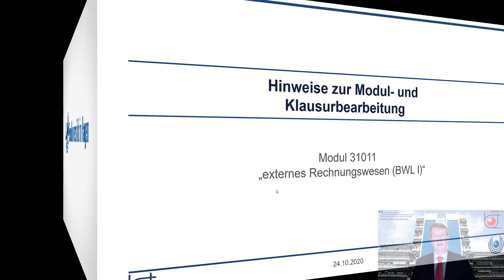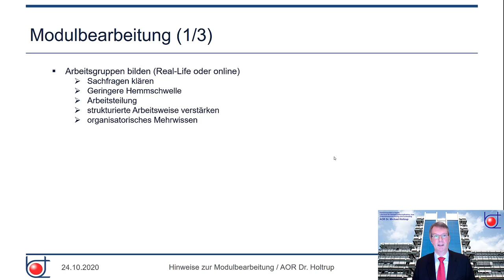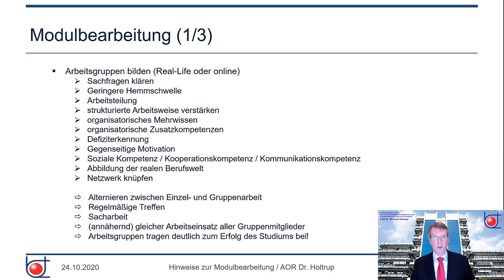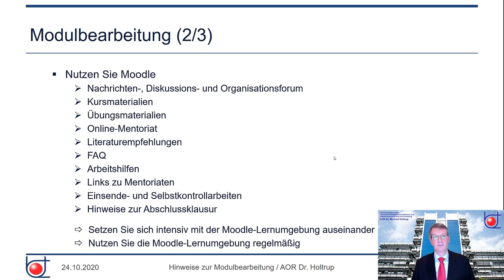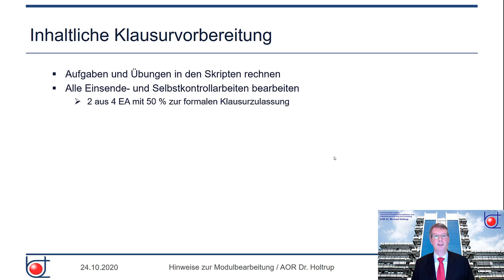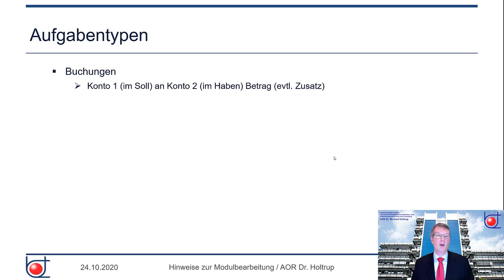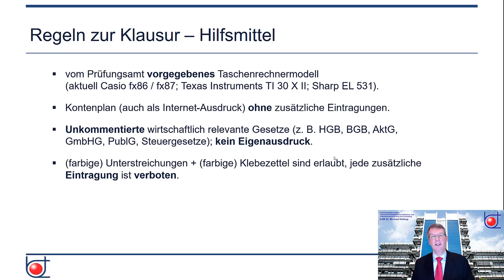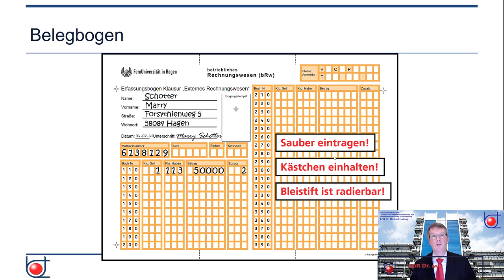Externes Rechnungswesen: Informationsvideo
Informationen von Dr. Michael Holtrup über das Bachelor-Pflichtmodul „Externes Rechnungswesen“ von Prof. Dr. Littkemann an der FernUniversität in Hagen!